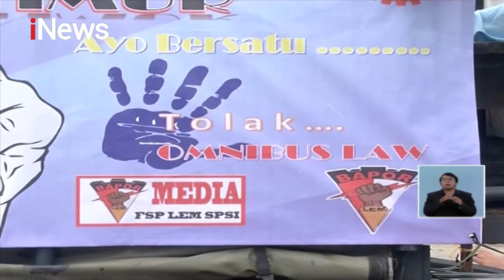Tolak RUU Omnibus Law, Massa Buruh Kembali Unjuk Rasa - iNews Siang 30/01